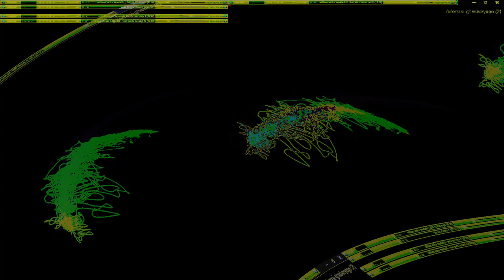Movie 24 10 07 00h13m52s series Y part 3 time puppets